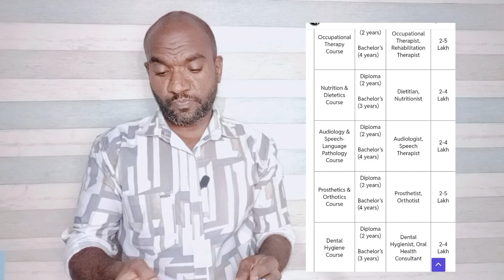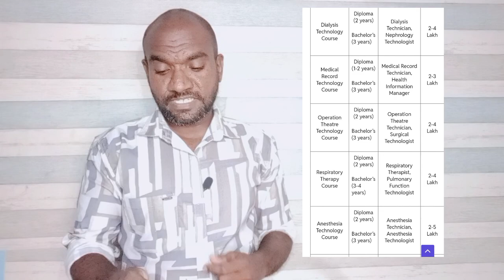Paramedical Courses After 12th | Any Group 😃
This video gives you details about the paramedicalCourse after 12th Standard any group . It is very useful to the Candidate who search for best diploma courses in Paramedical field.

Join me in the wats app group